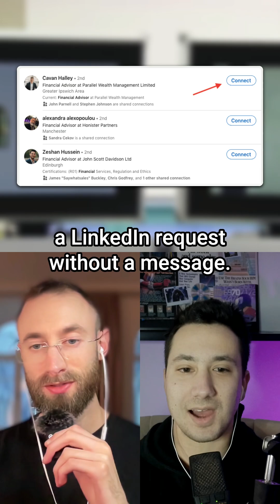How to automate LinkedIn connections - crazy LinkedIn bot case study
How to automate LinkedIn connections - this is a crazy LinkedIn bot case study.

PhantomBuster is wild tool for these automations.

It’s kind of auto DMs on LinkedIn. Auto connections, like a bunch of stuff. A lot of scraping  and stuff like that.

This is from @iamjasonlevin. He says:

So what I did was I created this phantom—it’s called a phantom—that connects with everybody who has a16z in their bio.

This is people who work at a16z, people who are funded by a16z, and then it connects with them and after it connects it says, “Hey you get a chance to check out my newsletter about organic growth for startups.”

That was actually getting a lot of subscribes from like VCs at a16z, and from people who are funded by a16z who are potential customers.

Another one I did was YC.

A lot of people who are funded by Y Combinator, they put it in their LinkedIn header.

It says like “YC S16” which is Summer 16 class.

There’s like thousands of people who have gone through YC who have that in their bio.

So I just had it sending for you know thousands of people and it does like 20 every day but like it adds up, you know, and it’s gotten me customers, it’s gotten me readers.

You’re doing 20 connections a day from this?

And that’s 20 pitches to join the newsletter a day?

Exactly.

Here’s another hack too.

It’s a lot more natural just to send a LinkedIn request without a message.

If I’m connecting with a friend I’m not going to include a message.

The people who include a message, it’s usually just spammers generally or like an AI sales dev person.

So I just connect without a message and then after they accept, PhantomBuster sends a message saying “Hey did you get a chance to check out my newsletter?” with the link.

From episode 560 of The Edward Show, “Viral Growth Hacks From Jason Levin.”